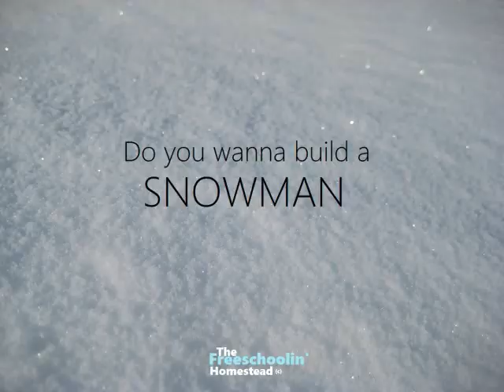Our Week UNSCHOOLING, BARN CHAT, 2018 PLANS Ep30 The Freeschoolin' Homestead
Hey Friends!

This week's episode takes us to the barn to bring River water and chat where you get a sneak peak at the up and coming Freeschoolin' Journal we are working on and learn some details about it.
We also bring you along on an organic shopping trip and outside for some family fun in the snow!

Much Love,
Wendy, Jaze & Hope on The Freeschoolin' Homestead.

BUY "Freeschoolin': Life Is My School!" The Children's Book
Available in Paperback and Ebook